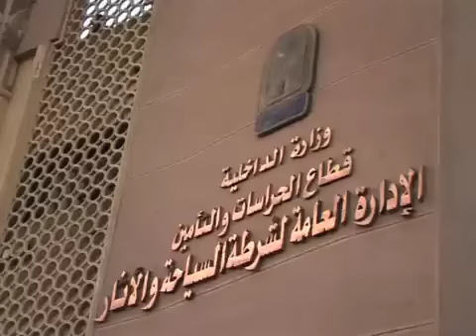ضبط أكبر تاجر آثار بالجيزة بحوزته 1534 قطعة فرعونية‎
مبتدا

وجهت الإدارة العامة لشرطة السياحة والآثار ضربة أمنية ناجحة ضد تجار الآثار، وتمكنت من ضبط حارس إسطبل بأبوالنمرس بحوزته 1534 قطعة آثرية ترجع للعصور الفرعونية واليونانية والرومانية.